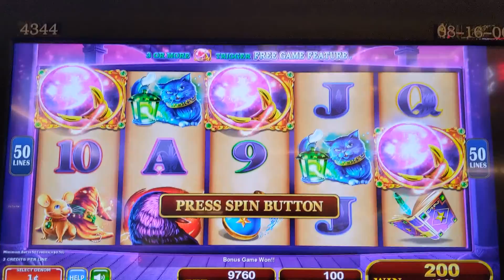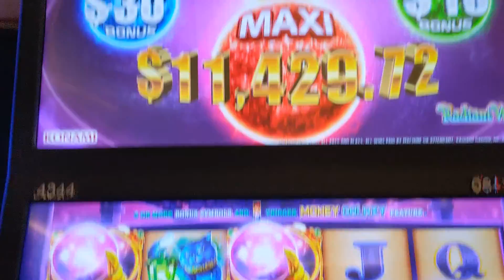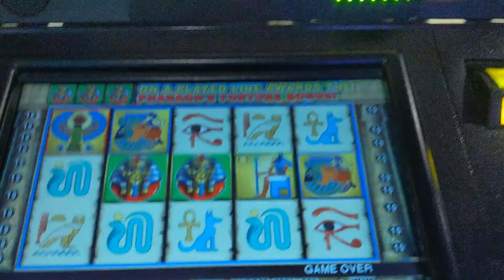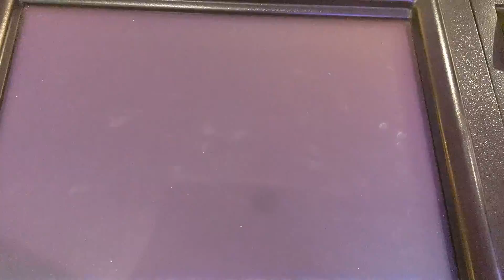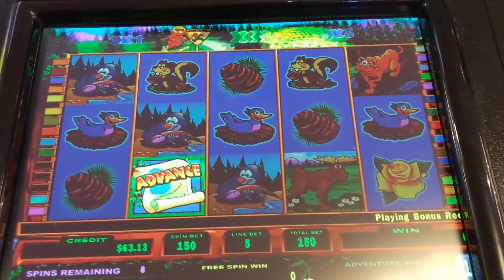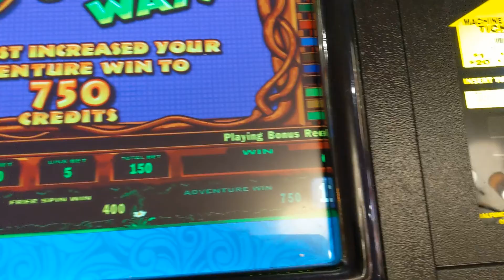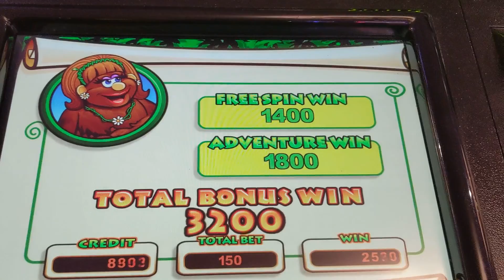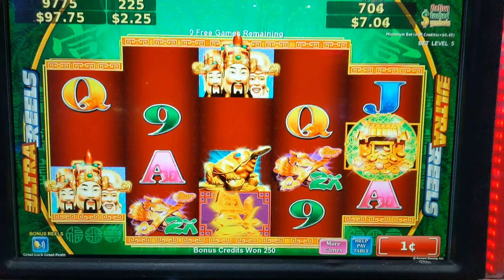Bonuses on Radiant Witch, Pharaoh's Fortune, and Great Luck Great Profit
Could of been better